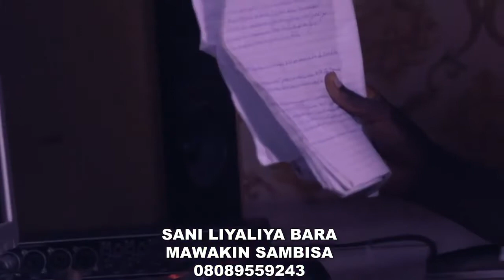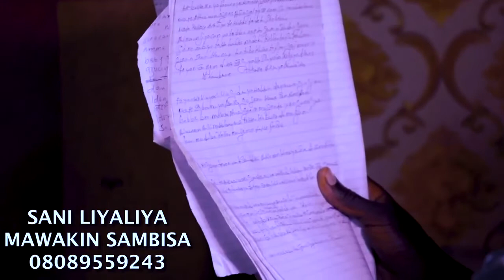HIRA DA SANI LIYA LIYA AKAN SAMBISA 1234567